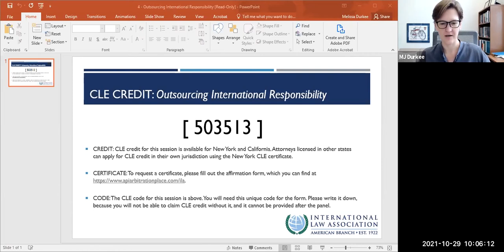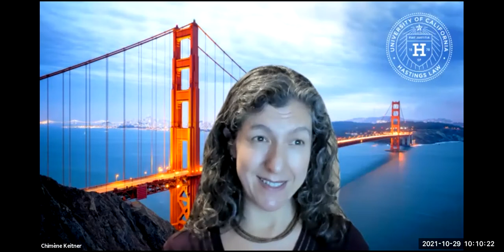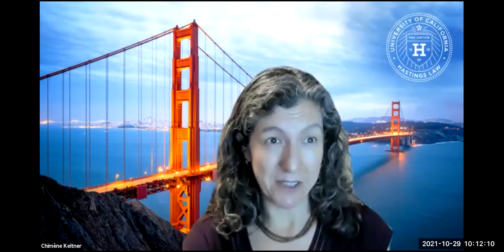Outsourcing International Responsibility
International Law Weekend (ILW) is the annual conference of the International Law Association - American Branch (ABILA). ILW 2021 was held on October 28-30, 2021. The theme for the conference was "Reinvesting in International Law."

PANEL: Outsourcing International Responsibility - was held on Friday, October 29, 2021.

DESCRIPTION: The year 2021 marks the 20th anniversary of the International Law Commission’s Articles on the Responsibility of States for Internationally Wrongful Acts. One key aspect is the guidance on attribution, meant to help determine what conduct should be attributed to the state. Today, are the rules flexible enough to accommodate the contemporary trend of outsourcing public functions to private actors on the one hand, and the centralization of power in state owned or affiliated entities on the other? These relationships produce doctrinal murkiness in contexts as diverse as environmental disasters, military activities, and cyber-attacks. Is it time for a reassessment? Do the rules promote compliance or help states outsource and evade it?

MODERATOR:
    • Melissa J. “MJ” Durkee, Allen Post Professor and Director of the Dean Rusk International Law Center, University of Georgia School of Law

PANELISTS:
    • Kristen Boon, Miriam T. Rooney Professor of Law, Seton Hall University School of Law
    • Chimène Keitner, Alfred and Hanna Fromm Professor of International Law, UC Hastings
    • Alex Mills, Professor of Public and Private International Law, Faculty of Laws, University College London